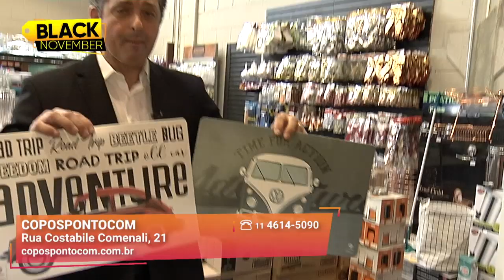Tipos de Taças de Vinho | Copospontocom | Gazeta Shopping